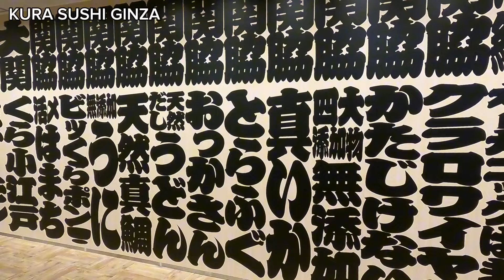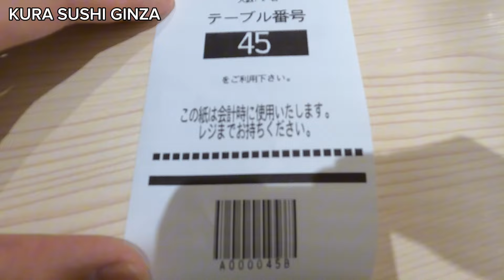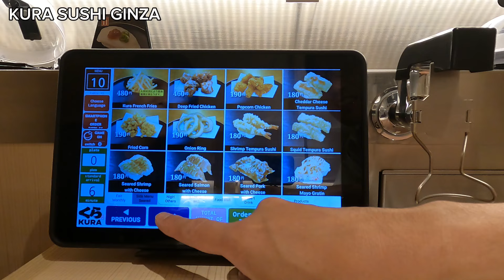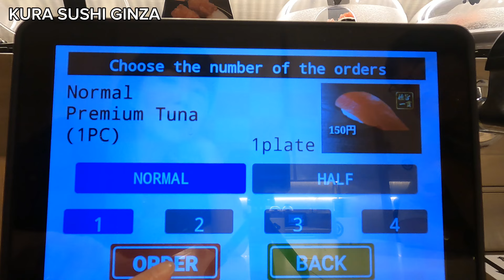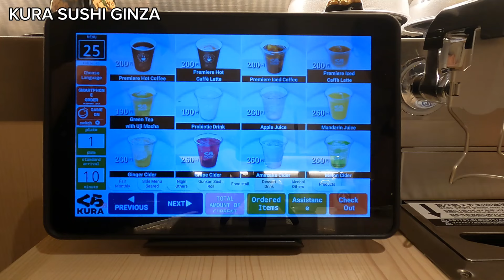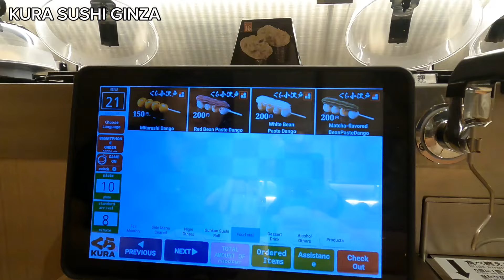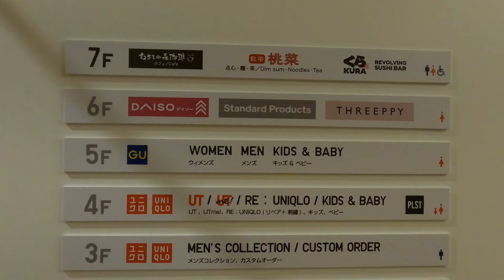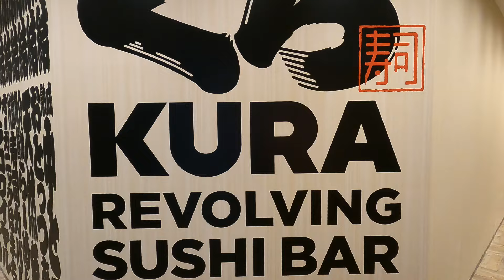Eating at Conveyor belt sushi Restaurant in Japan /Kura Sushi🍣 /Tokyo Flagship Shop Ginza 【japan🇯🇵】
KURA SUSHI is a famous conveyor-belt sushi restaurant (revolving sushi bar).
We will showcase the many attractions of Kura Sushi Ginza. From the diverse sushi menu made with fresh ingredients to the fun of the BikkuraPon! game, and the special services unique to the Ginza location, you’ll get to see it all.

Located in the heart of Ginza, Kura Sushi Ginza offers a unique blend of traditional sushi and cutting-edge technology. The interior is modern and stylish, providing a comfortable dining experience.

There is also an introduction to Marronnier Gate Ginza 2.
UNIQLO TOKYO, GU, DAISO.

[Chapter]
00:00 KURA SUSHI GINZA
02:21 Private Seat
05:10 Menu
07:07 Order&Eat
13:35 BikkuraPon!&Checkout
15:32 DAISO
18:17 GU&UNIQLO